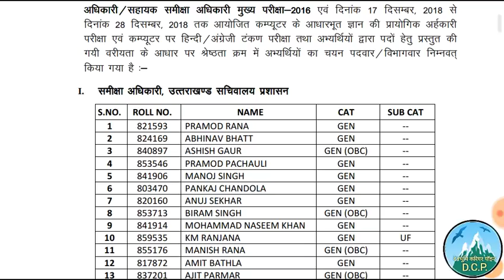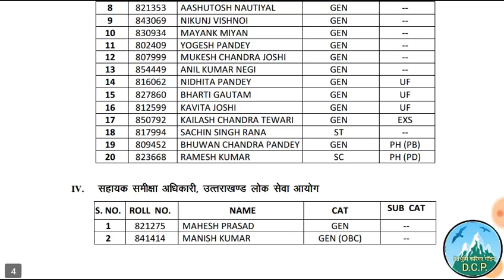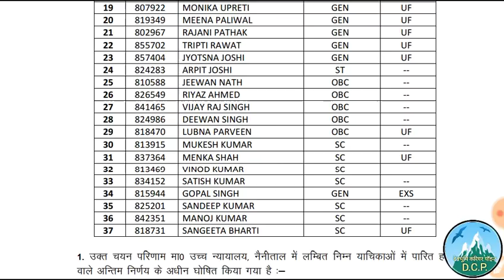Ukpsc RO ARO result, Review officer Result,Assistant Review result, Ukpsc latest result RO ARO,Ukpsc